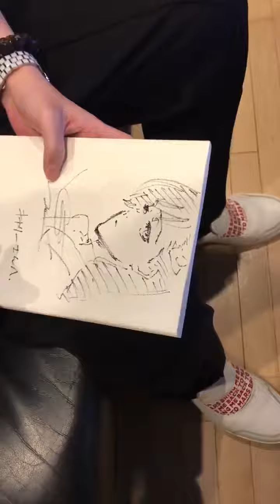legendary manga artist Tite kubo drawing noel from burn the witch